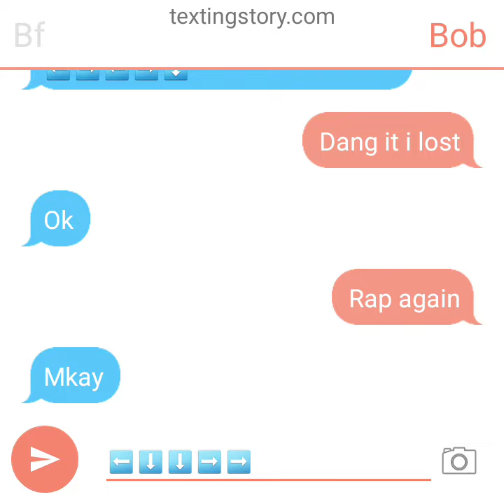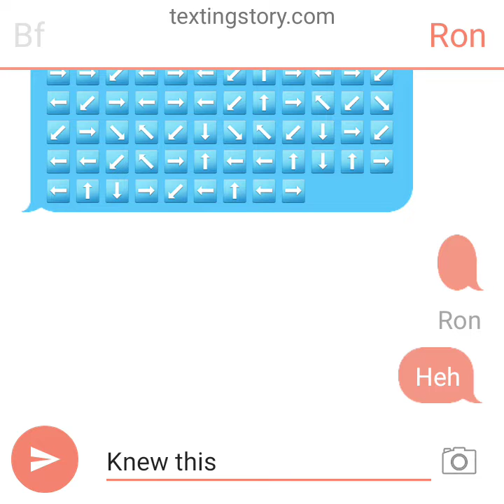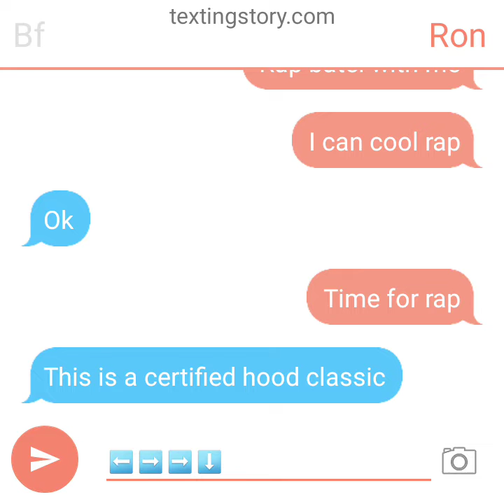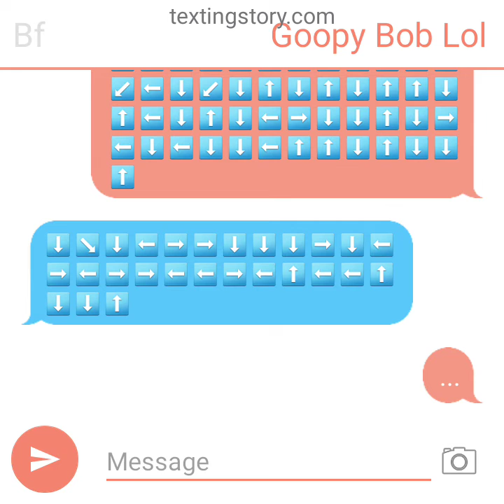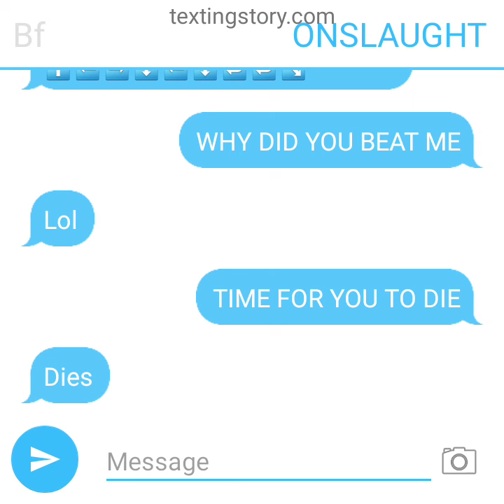Bob's onslaught explained poorly in textingstory